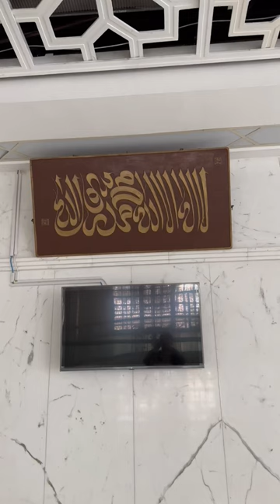Гонконгтағы ең үлкен мешіт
Гонконгқа саяхат | TALIM TV